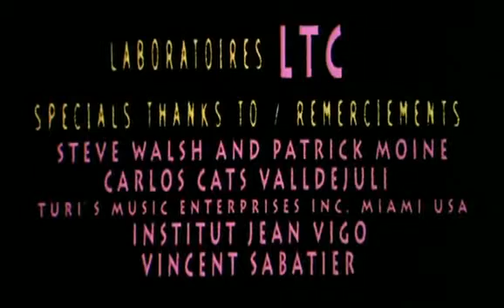Lava Lava! Sick as a Dog funny animated cartoons for adults